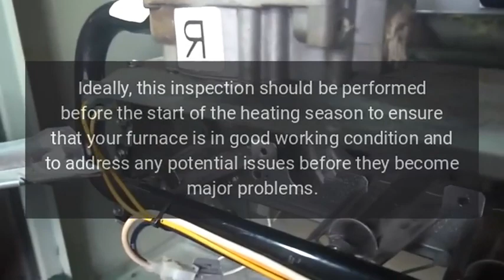How Often Should I Have My Furnace Inspected?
&nbsp;